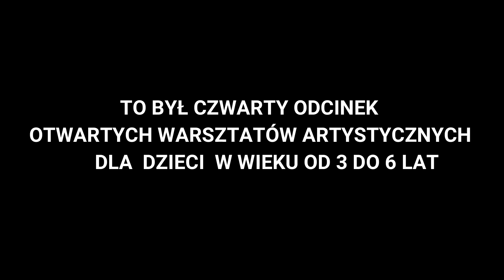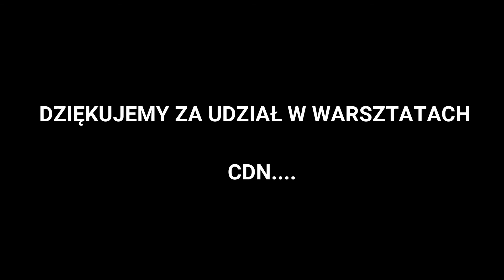4 ODCINEK OTWARTYCH WARSZTATÓW ARTYSTYCZNYCH - GRUPA NAJMŁODSZA W WIEKU 3-6 LAT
Projekt realizowany w ramach programu stypendialnego Ministra Kultury i Dziedzictwa Narodowego - Kultura w sieci